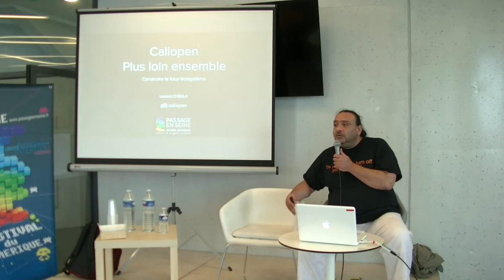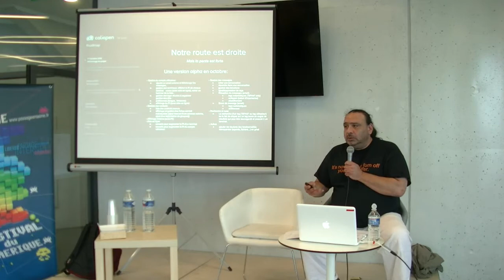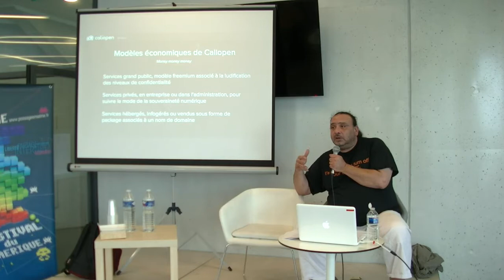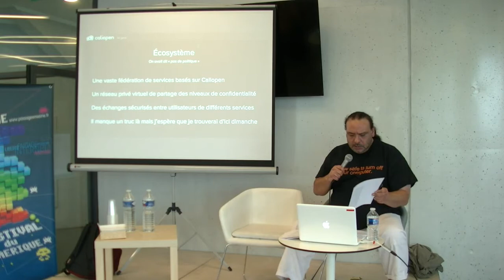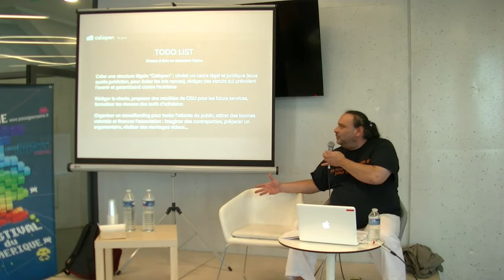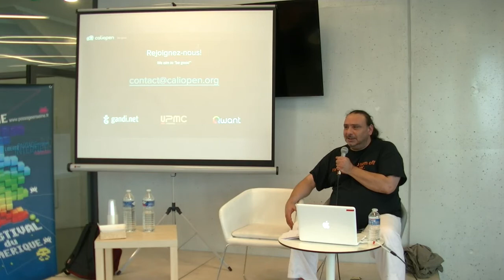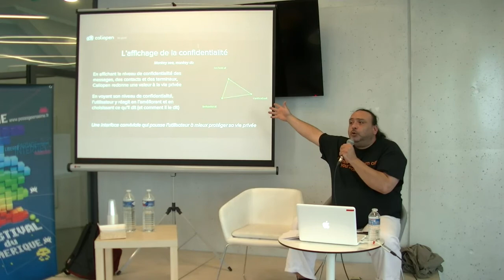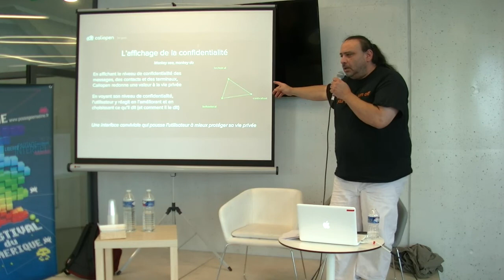[Laurent Chemla] Caliopen, pour aller plus loin ensemble